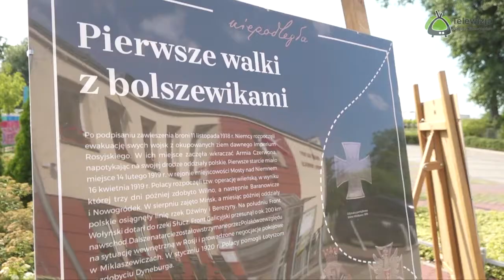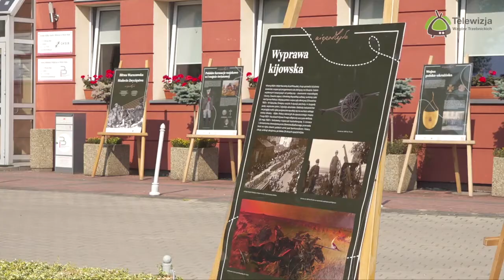Wystawa z okazji stulecia Bitwy Warszawskiej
13 sierpnia na terenie przy OKSiR Wisznia Mała została otwarta wystawa z okazji 100-lecia Bitwy Warszawskiej. Dodatkowo ta wystawa została połączona z wystawą pn. Przystanek Warszawa przygotowaną przez wiszańskie dzieci wraz z lokalnym artystą i plastykiem Ryszard Glegola . W szklanej części Galerii na zakręcie zostały umieszczone prace konkursowe na plakat upamiętniający 100-lecie Bitwy Warszawskiej w wykonaniu dzieci i młodzieży z Gmina Wisznia Mała.
Wystawę można oglądać do dnia 10 września 2020 r. 🇵🇱
Zapraszamy również 15. sierpnia o 19:00 na koncert Doroty i Andrzeja Jankiewiczów w parku w Psarach oraz na 21:00 na kino plenerowe.